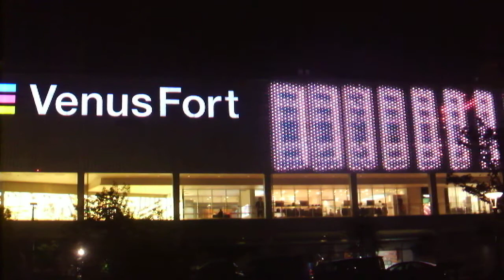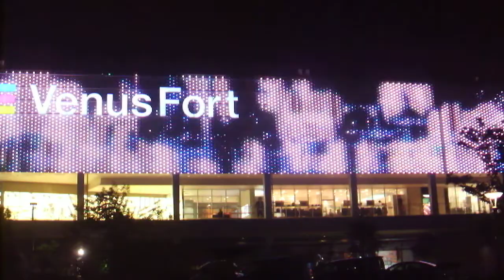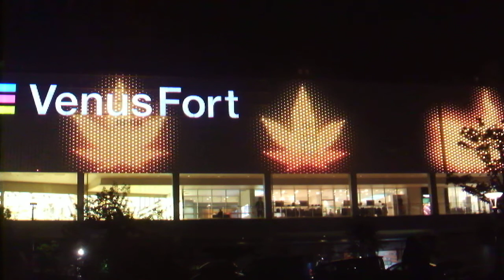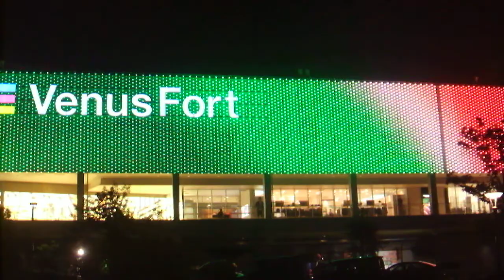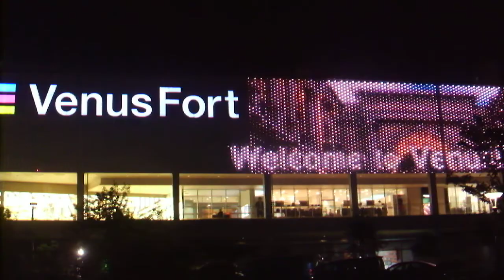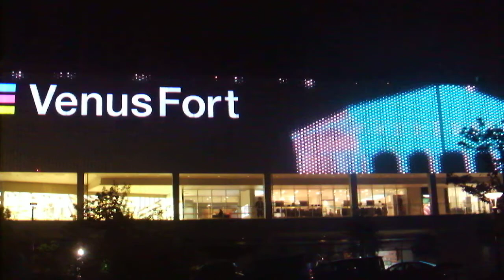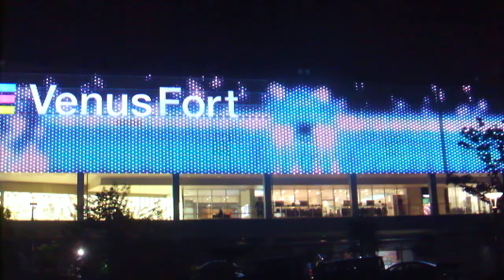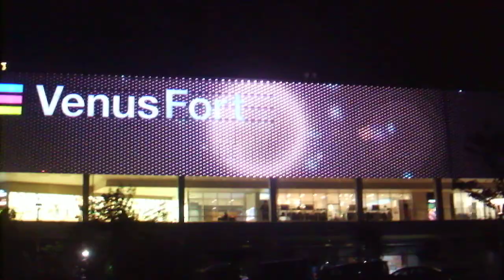DSCF5152お台場 ヴィーナスフォート20181011外壁 イルミネーション